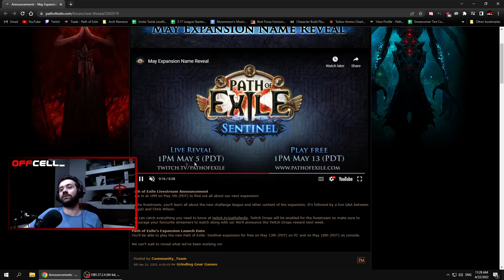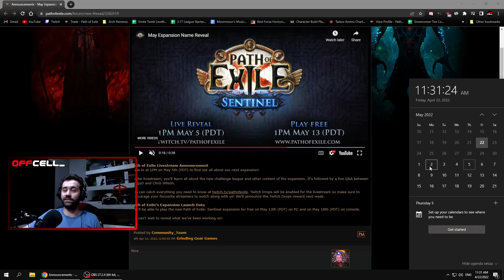Tá Chegando, Finamente temos o teaser da próxima liga! - Path of Exile Sentinel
Finamente começou, temos o anuncio do anuncio da próxima liga, hoje passo com vocês o que eu achei do teaser da próxima liga, Path of Exile Sentinel

Click▼

Song:
Song: Veritas - The Solstice

Path of Exile Siege of the Atlas
Path of Exile Arch Nemesis
Path of Exile Sentinel